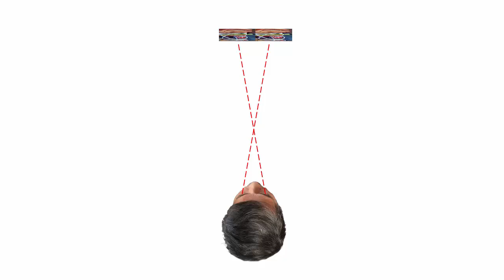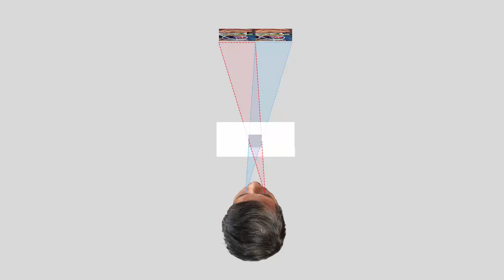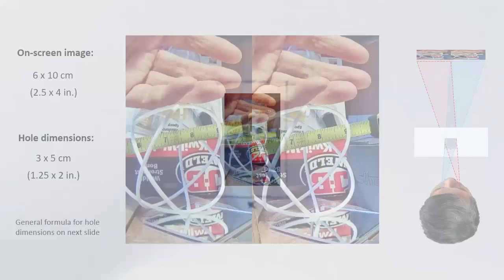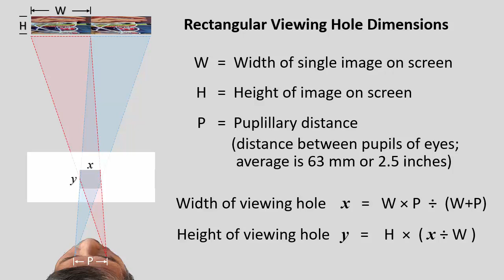3-D Stereo Cross-Eyed Image Viewing Methods Without Glasses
How to view 3-D stereo cross-eye images without special glasses. Cross your eyes until the two images merge into one -- the left eye looks at the right image and vice versa. For those who have trouble seeing these images in 3-D, this video presents two different viewing methods.

Using the first method, place your thumb in front of the image and focus on your thumb as you bring it toward your face. This causes the screen images to double and spread apart. When the overlapping images coincide at the center, the 3-D image appears. Once you acquire the 3-D view, can block the distracting side images using your hands.

If you have trouble shifting your focus from the thumb to the screen while keeping your eyes crossed, I recommend the second viewing method.

In the second method (starting at 1:19), a sheet of paper with a rectangular hole allows each eye see to only one image, blocking all visual distractions such as the side images and surrounding objects on the screen (which appear double with cross-eyed viewing).

Using just your right eye, the paper hole just encloses the left image; while using just your left eye, the hole just encloses the right image. When you open both eyes, you see the two images side-by-side surrounded by two holes in the paper. When you shift your gaze from the screen to the paper hole itself, the two images snap together to make a single 3-D image, enclosed by a single hole.

The second method works more easily than the first because the distracting doubled objects on the screen are blocked. However, you need to cut the hole to the proper dimensions, which depend on the size of the image on the screen and your pupillary distance (the distance between the pupils of your two eyes).

Following the instructions in the video, you resize the test image to specific dimensions (6 x 10 cm) and cut a hole of a specific size (3 x 5 cm). These hole dimensions work well for someone with the average pupillary distance.

Here is the exact formula for the hole dimensions in general:

W = Width of single image on screen
H = Height of single image on screen
P = Pupillary distance (average is 63 mm or 2.5 inches)

Width of viewing hole  x = WP/(W+P)
Height of viewing hole y = H(x/W)

Example 1:

W =  80 mm
H = 120 mm
P =  65 mm

Width of viewing hole  x = WP/(W+P) = 80*65/(80+65) = 36 mm
Height of viewing hole y = H(x/W)   = 120*(36/80)   = 54 mm

Example 2:

W = 3.0 inches
H = 5.0 inches
P = 2.5 inches

Width of viewing hole  x = WP/(W+P) = 3.0*2.5/(3.0+2.5) = 1.4 inches
Height of viewing hole y = H(x/W)   = 5.0*(1.4/3.0)     = 2.3 inches

When W = P, the hole dimensions are one-half the image dimensions. When W is greater than P, the hole dimensions are less than one-half the image dimensions, and vice versa.

To make the 3-D stereo test image, I used the one-mirror, one-lens, one-camera technique described professor Donald Simanek's web page, "Mirror and Prism Methods for 3d Macro Photography"

If you don't see it there, try the Wayback Internet Archive